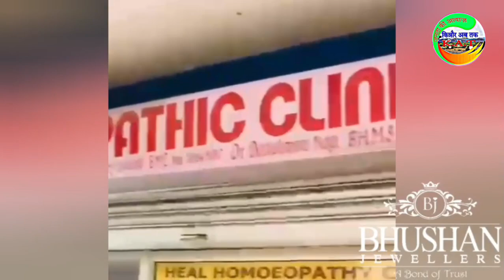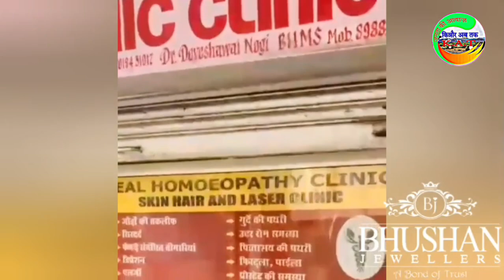Homeopathic Clinic Accupressure Centre R/Peo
Dr Anil kumar Dr Deveshwari Negi. Dr kishori Lal negi .